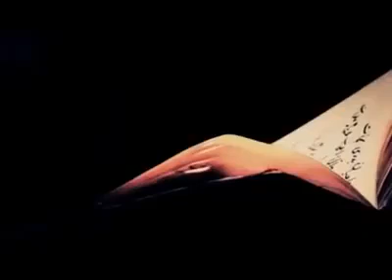شيعرى هه ورامي